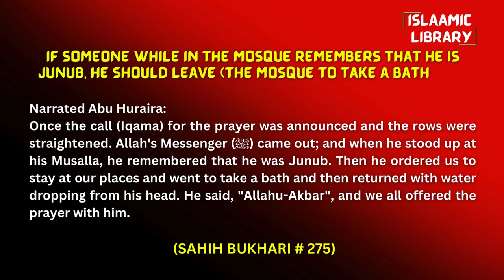Surah Taubah Ayah 100 Tafseer in English by Dr Israr Ahmed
Bayan ul Huda, Surah Taubah Ayah 100 Tafseer in English by Dr Israr Ahmed

TOPICS COVERED IN THIS VIDEO:
1. ALLAH is pleased with the first forerunners [in the faith] among the Muhājireen and the Anṣār and those who followed them with good conduct and He has prepared for them gardens beneath which rivers flow, wherein they will abide forever.

Narrated Abu Huraira:
Once the call (Iqama) for the prayer was announced and the rows were straightened. Allah's Messenger (ﷺ) came out; and when he stood up at his Musalla, he remembered that he was Junub. Then he ordered us to stay at our places and went to take a bath and then returned with water dropping from his head. He said, "Allahu-Akbar", and we all offered the prayer with him.